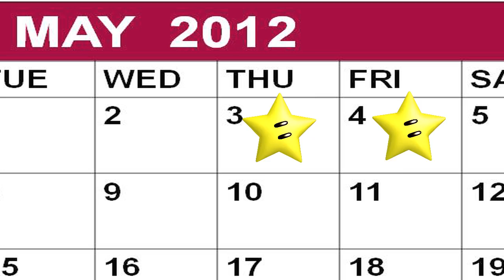Dancing Through The Decades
4th commercial for a dance show.